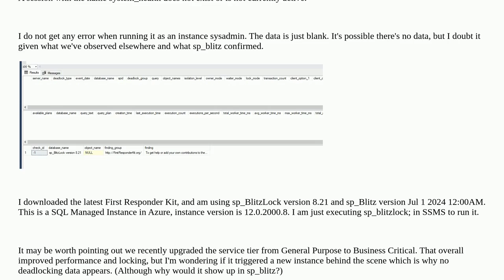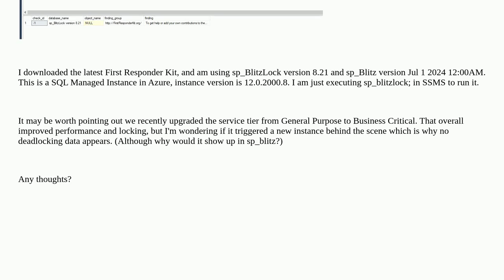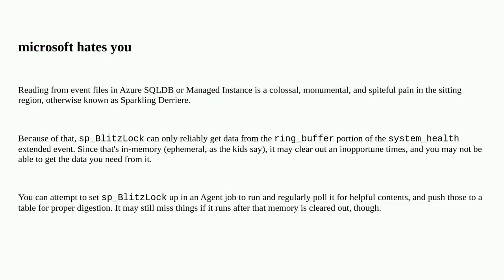Dba: sp_blitzlock returns blank data in SQL Managed instance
sp_blitzlock returns blank data in SQL Managed instance

A special thanks goes out to the community

  sp-blitz azure-sql-managed-instance deadlock